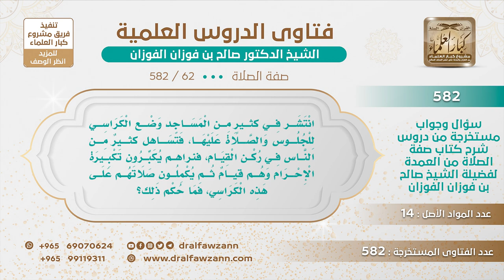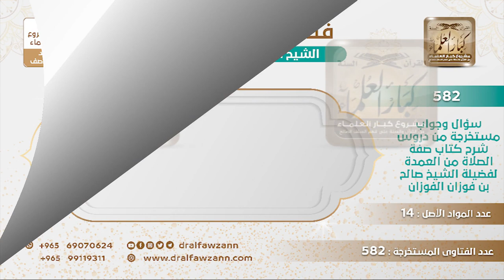[62 -582] مع كثرة الكراسي في المساجد، يلاحظ على البعض التساهل في ركن القيام، فما التوجيه؟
-"السؤال: انتشر في كثيرٍ من المساجد وضع الكراسي للجلوس والصلاة عليها، فتساهل كثيرٌ من الناس في ركن القيام، فنراهم يكبرون تكبيرة الإحرام وهم قيامٌ ثم يكملون صلاتهم على هذه الكراسي، فما حكم ذلك؟
الجَوَابُ: هذه أمانة عندهم، إذا كان إنه ما يستطيع القيام فجلس على الكرسي لا بأس، أما إذا كان يستطيع القيام وجلس على الكرسي وهو يستطيع القيام فلا تصح صلاته، وهذا راجعٌ إليهم هم أدرى بأحوالهم نحن ما ندري عنهم، فعليهم أن يتقوا الله عز وجل وألا يتساهلوا في ركن القيام وهم يقدرون عليه في الفريضة.
للاشتراك في قناة الشيخ صالح الفوزان
سؤال وجواب من شرح صفة الصلاة ( 582 ) مقطع

للاستفسار والإقتراحات والدعم
رئيس الفريق
لمشروع كبار العلماء